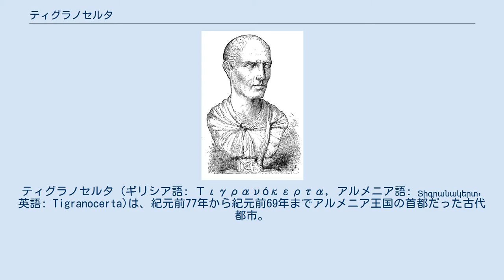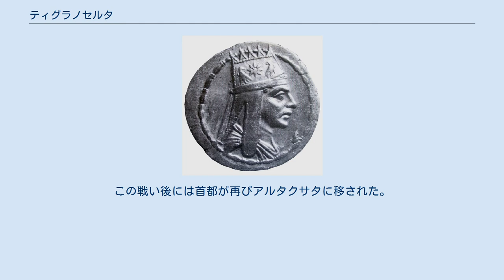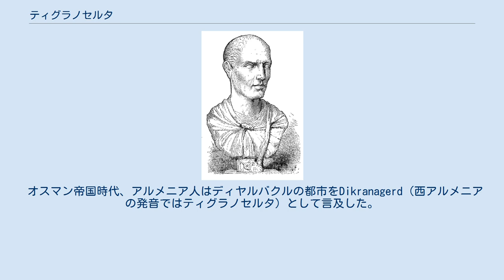ティグラノセルタ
ティグラノセルタ (ギリシア語: Τιγρανόκερτα, アルメニア語: Տիգրանակերտ, 英語: Tigranocerta)は、紀元前77年から紀元前69年までアルメニア王国の首都だった古代都市。
名称はこの都市を建設したティグラネス2世に由来し、「ティグラネスによってつくられた」を意味する。
その遺跡は発見されていないが、今日のトルコ・ディヤルバクルの東方に位置していたとされている。
歴史的にアルメニアには同じ名称で呼ばれた都市が4つあり、残りの3つはナヒチェヴァン、カラバフ、Utikにあった。
 ティグラネス2世時代のアルメニア王国 紀元前189年にはアルタクシアス1世（アルサケス1世）によってアルタクシアス朝アルメニア王国が始まり、アルタクシアス1世は王国の首都として紀元前176年にアルタクサタを建設した。
ティグラネス1世は即位の見返りに領土の大部分をパルティアに割譲させられるが、その息子ティグラネス2世は弱体化したパルティアから領土を奪い返し、アルメニア王国は最大版図を迎えた。
ティグラネス2世の治世のアルメニア王国は、東側はカスピ海沿岸、北側は黒海、南西側は地中海にまで及んだ。
 ティグラネス2世の肖像 ティグラネス2世は紀元前83年に新都ティグラノセルタを建設し、紀元前77年にアルタクサタから首都を移すと、メソポタミア・キリキア・カッパドキアなどからギリシア人・ユダヤ人・アラブ人などを移住させた。
ローマの歴史家カッシウス・ディオは「建設する都市の人口を補うために、ティグラネス2世は多くの住民に移住を強要した」と書いている。
新都は城壁を備えた大規模な都市であり、貯蔵庫や厩舎も城壁の内側にあったという。
城壁の外側には庭園や猟場があった。
 街の市場は世界中から集まった貿易商であふれ、近東の重要な商業拠点だけでなく文化拠点にもなっている。
ティグラネス2世によって劇場が建設され、ギリシア人俳優などが戯曲を演じた。
上層階級はペルシア語とギリシア語を話し、庶民はアルメニア語を話した。
ローマの著述家プルタルコスはティグラノセルタについて、「あらゆる平民や貴人が色を添えようと努めている、豊かで美しい都市」と書いている。
アルタクシアス朝期のヘレニズム文化は強い影響力を持ち、実際にギリシア語は裁判所での公用語だった。
ティグラネス2世はアルメニア王国を4つの戦略的地域や州に分割した。
 ローマ軍を率いてティグラノセルタを奪ったルクッルス ルキウス・リキニウス・ルクッルス率いるローマ軍は、紀元前69年のティグラノセルタの戦いでティグラネス2世に勝利した。
ティグラノセルタの街を略奪した後、多くの住民を彼らがもともと住んでいた土地に返した。
教会の彫像などが破壊されたり略奪された上で、街は炎上させられた。
大量の金や銀が戦利品としてローマに持ち去られた。
ルクッルスは彫像・ポット・カップ・その他の価値ある金属類や宝石などを溶かして金や銀を取り出した。
略奪が行われている間に、多くの住民は街から田舎に逃げた。
新たに建設されたばかりだった劇場も火災で焼失している。
プルタルコスは、「この偉大な都市が壊滅的な破壊から復興することはないだろう」と書いている。
この戦い後には首都が再びアルタクサタに移された。
 グナエウス・ポンペイウスのオリエント征服の際、ティグラノセルタはローマ軍によって簡単に奪取されたが、ティグラネス2世がポンペイウスに対して降伏した後に、ローマに対する賠償金として6,000タレントを支払ったため、アルメニア王国はティグラネス2世に返還された。
ローマ＝パルティア戦争 (58年-63年)の際にはグナエウス・ドミティウス・コルブロ率いるローマ軍によって再奪取された。
 オスマン帝国時代、アルメニア人はディヤルバクルの都市をDikranagerd（西アルメニアの発音ではティグラノセルタ）として言及した。